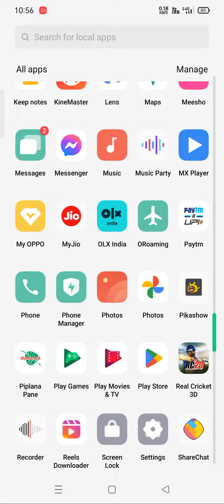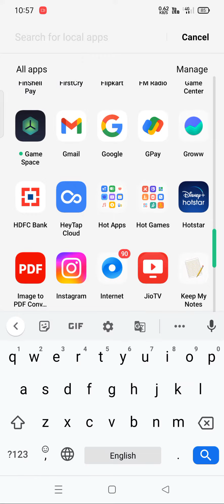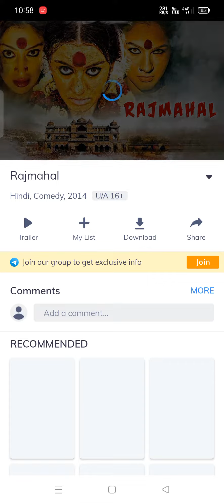Mx player bina premium k add free video kese dekhe